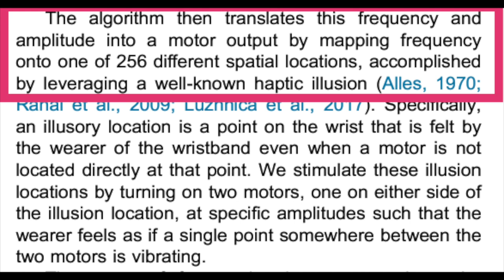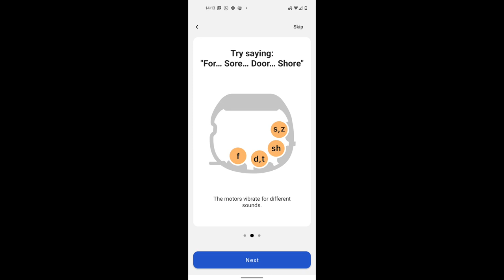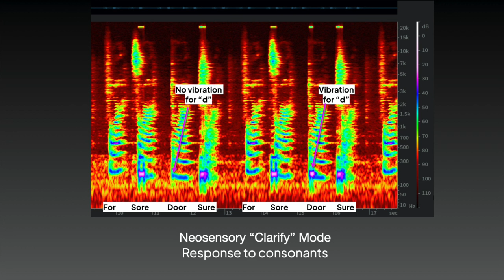Neosensory Speech Clarify Wristband, A Tuned Review. Part 2: Audio Recordings and Assessment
Part 2 of an in-depth review for audiologists by Dr. Laura Sinnott, audiologist and audio engineer with Tuned. We assess the Clarify wristband's performance based on individual experience as well as an audio recording, and ultimately whether it is appropriate to recommend to your patients.

Contents below:
0:11 How Does it Perform? Assessment from Dr. Sinnott's own experience.
1:48 How well it picks up peoples' voices
2:20 Consistency
3:12 Actual audio recordings
4:41 Is Clarify Tuned-approved? Limitations
5:46 Should we recommend Clarify to our patients?
7:10 Is it Tuned-Approved?

Tuned
Tuned Care
empowering hearing care
hearing care for all
remote work
remote worker
work from home
headphones
earphones
audiology
earbuds review
employee hearing health
workplace wellcare
voluntary employee benefits
perkspot
work perks
voluntary benefits
employee discounts
job perks
voluntary benefits plan
best employee discounts
Neosensory